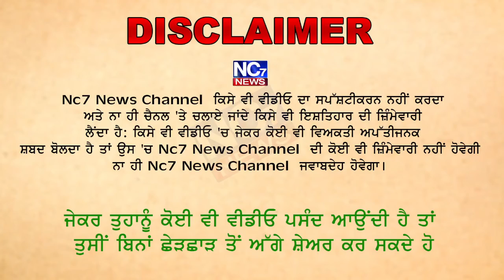Punjabi University Patiala ਲੱਖਾਂ ਦੇ ਘਪਲੇ ਨੂੰ ਲੈ ਕੇ ਵੱਡੀ ਕਾਰਵਾਈ || Nc7 News